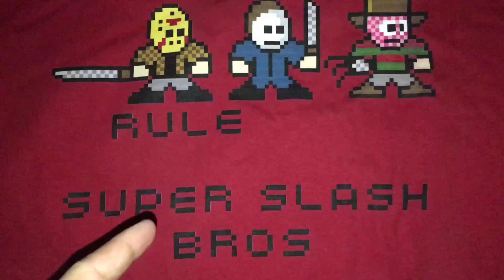Happy Birthday to Horrific Nightmares JM from your Super Slash Bros